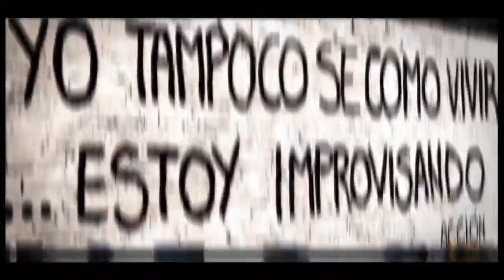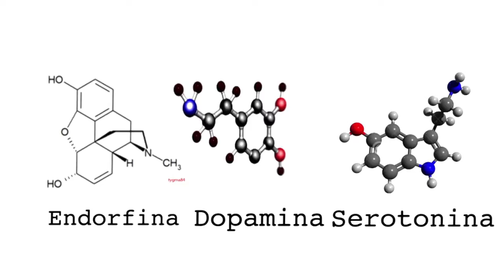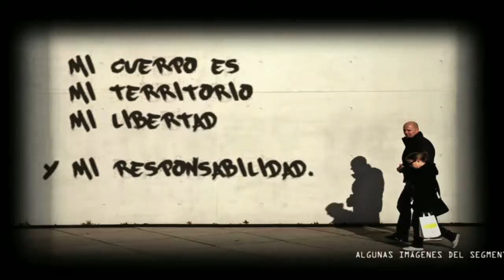X-Y | Mi cuerpo